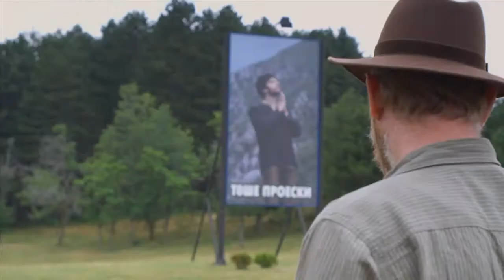Odkryj Macedonię - Kruszevo i Cer HDmov.mp4